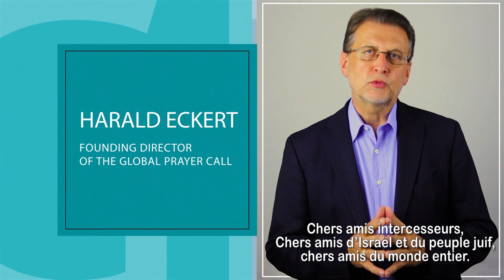France TBN Subtitles+Conf